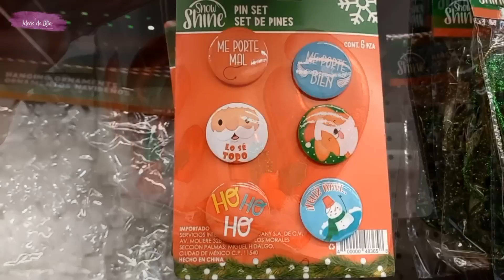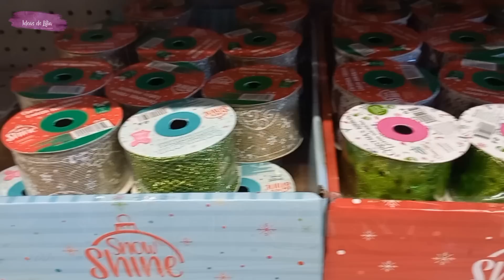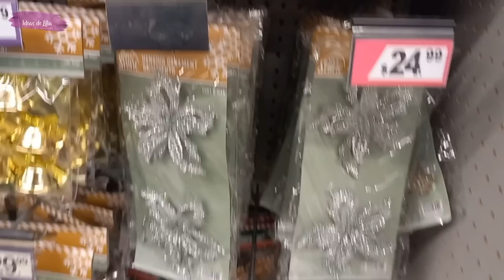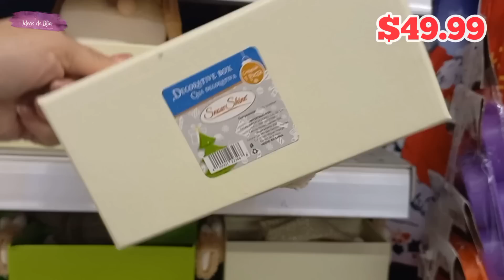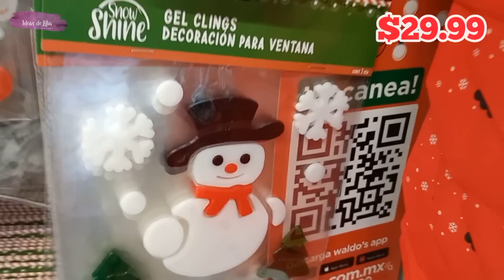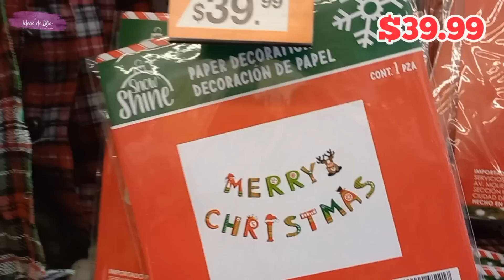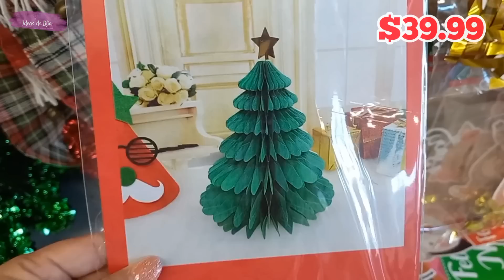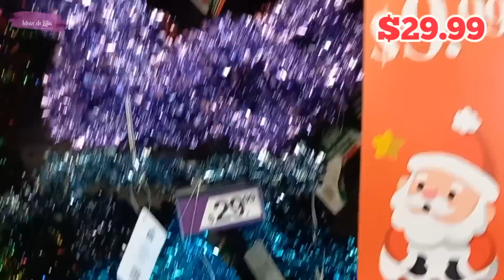RECORRIDO WALDOS NAVIDAD 2022